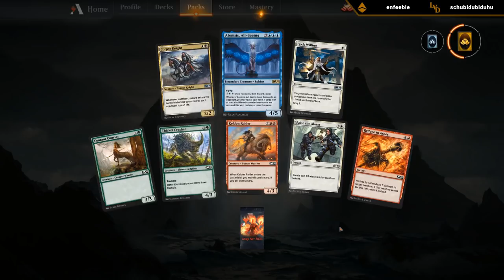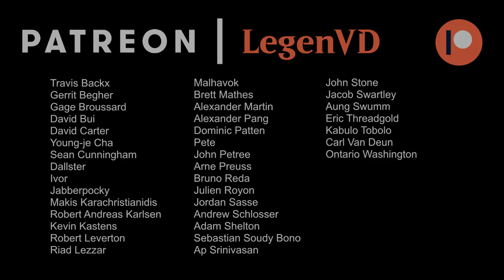MTG Arena - M20 Ranked Draft #3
Core Set 2020 Ranked Draft on Magic: The Gathering Arena.

Match 1: 19:36
Match 2: 29:18
Match 3: 34:55
Match 4: 43:19
Match 5: 48:18 ★
Match 6: 01:09:28
Match 7: 01:16:47
Match 8: 01:23:44